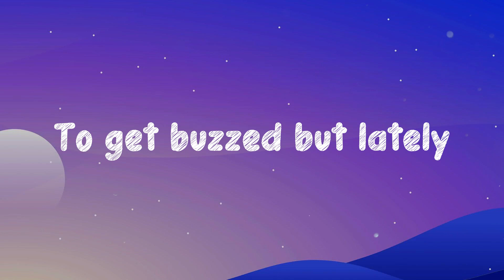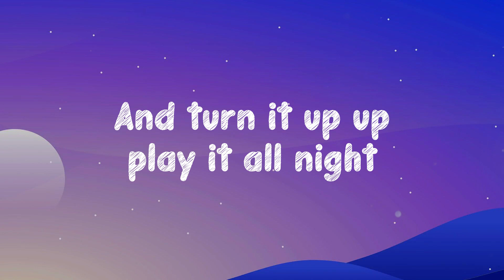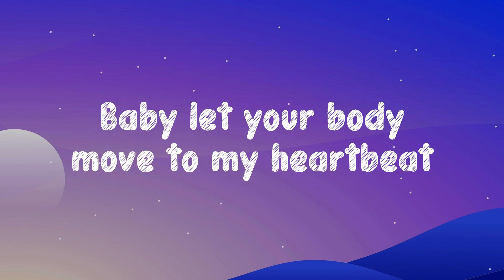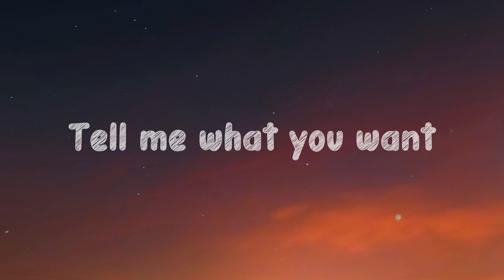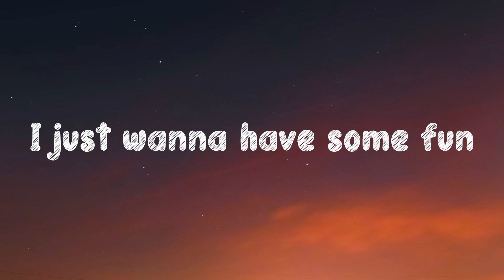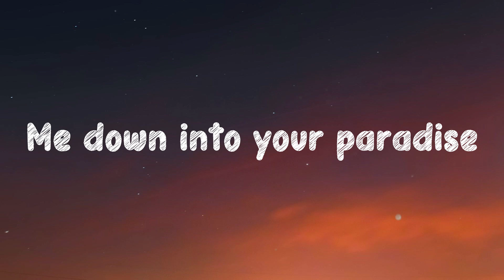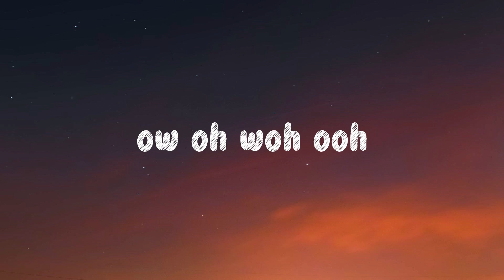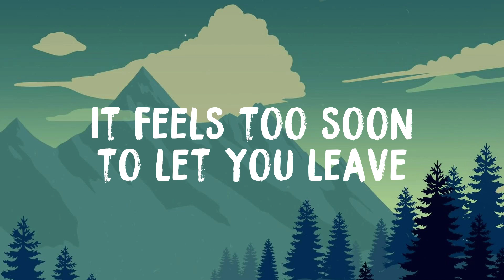Barcelona Nights - Vicetone [Lyric Video] 💯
Barcelona Nights - Vicetone [Lyric Video] 💯  These days our song's on replay
  Begging the DJ don't turn it off
  Baby let your body move to my heartbeat
  I don't need no sleep leave our love on
  And turn it up up play it all night
  Let your hands go pick the tempo
  You're spinning on and on in my head
  Like a broken record
  Since I met ya you're
  The melody that's stuck in my head
  I used to need hard liquor
  To get buzzed but lately
  I got double vision
  When we touch all I know is
  These days our song's on replay
  All night play it all night
  All night turn it up up
  Play it all night
  The melody that's stuck in my head, I
  Used to need hard liquor
  And turn it up up
  Baby let your